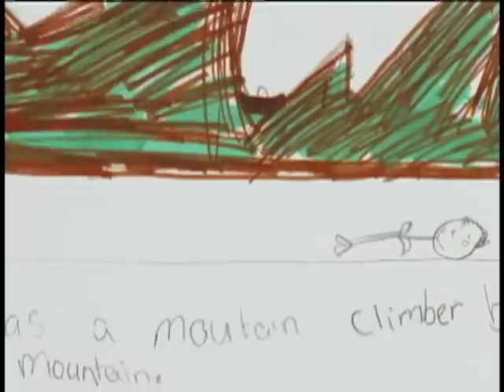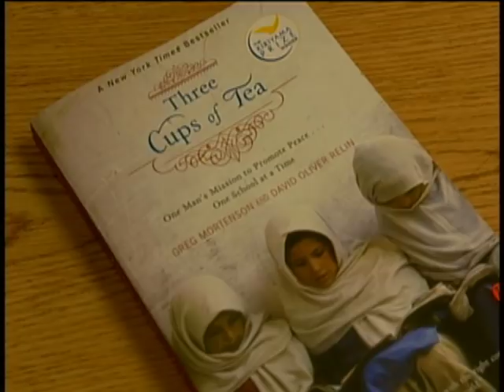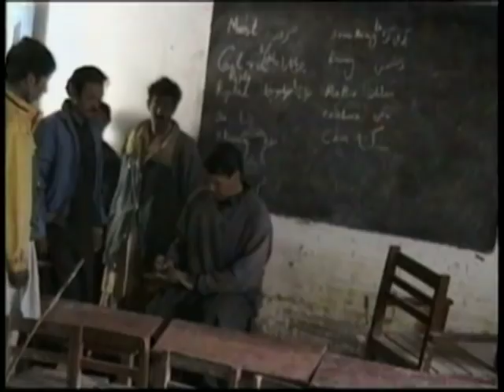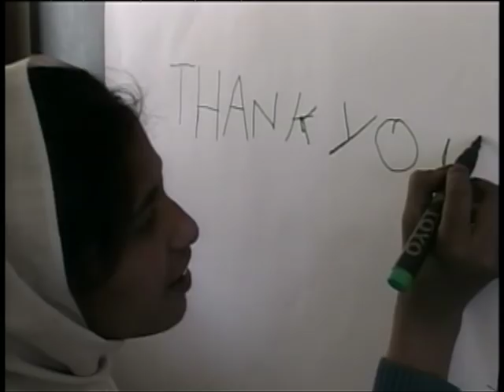No Child Left Behind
For 15 years, Greg Mortenson has built schools for children in remote, war-torn regions of Pakistan and Afganistan.  Anthony Mason reports.